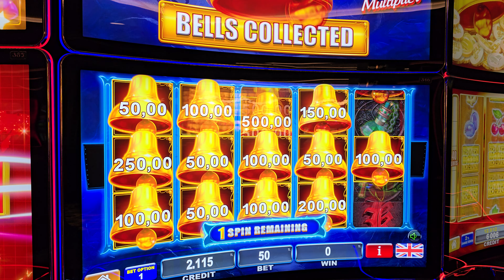Cyprus gives away more jackpots than Las Vegas. Super complex 7 star life grandsapphire 🎰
It's slotmachine time with Bülent Çelik at Grand Sapphire Resort & Casino in Iskele, the Shining City of Cyprus.
We are here with you with a nice video that you will enjoy watching.
In Slot Games, you can sometimes play for the jackpot with small bets, and sometimes you can always catch numbers higher than the jackpot on the screen with large bets.
We would be honored to host you at GrandSapphire Resort & Casino. You can reach us 24 hours a day.

Bulent Celik
Casino Manager